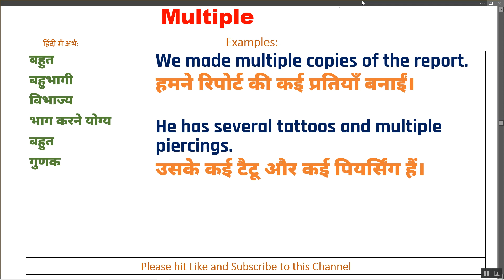Multiple Ka Kya Matlab Hota hai | Multiple Meaning in Hindi | Multiple का हिंदी में अर्थ.